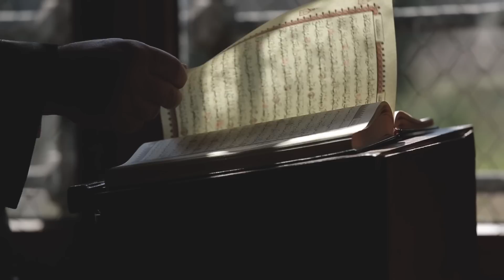ГДЕ АРМИЯ ИМАМА МАХДИ?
Мы бьем себя в грудь, говоря, что будем в армии Имама Махди, но мы даже не можем быть в армии имама мечети посещая намаз!
Мы думаем, что готовы отдать жизнь ради Ислама, но человек не готовый оставить сладкий сон ради Аллаhа, никогда не отдаст жизнь ради Аллаhа.